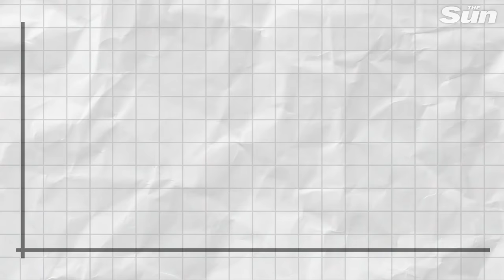This drone-mounted RPG is terrifying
The Belarusian military shared a video on May 27 showing a drone-mounted anti-tank rocket launcher being showcased for army officials.

The rocket launcher appears to be an RPG-26 Aglen, supported by a four-rotor rig.

The demonstration took place at the Losvido training ground in the country’s Vitebsk region on May 18, according to Defence Blog.

Video: Belarus Ministry of Defence via Storyful